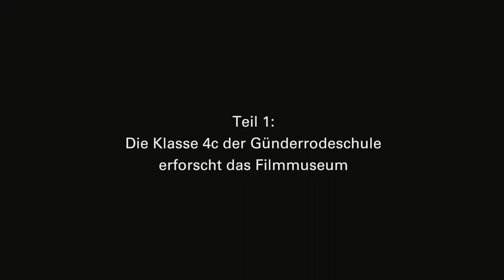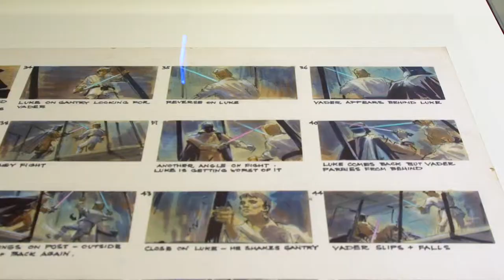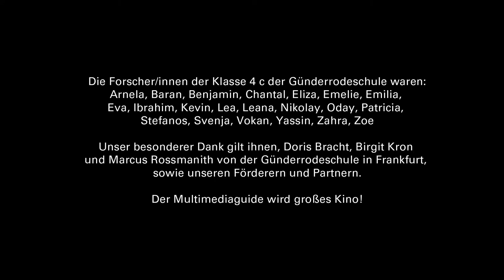Multimediaguide Deutsches Filmmuseum // Kurzdokumentation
Von jungen Menschen für junge Menschen: Multimediaguide durch die Dauerausstellung
Kinder und Jugendliche erforschen das Deutsche Filmmuseum!
Gemeinsam mit Heranwachsenden erarbeitet das Deutsche Filmmuseum einen Multimediaguide.

Das Deutsche Filminstitut hat im Juni 2015 mit einem langfristigen und prozesshaft angelegten neuen Projekt der Filmbildung und -vermittlung im Deutschen Filmmuseum begonnen: der Erstellung eines Multimediaguides von jungen Menschen für junge Menschen und Familien.

Eines der Ziele des Modellprojektes ist es, von den jungen Teilnehmerinnen und Teilnehmern zu lernen, wie sie das Museum und seine Inhalte wahrnehmen und von ihrer Phantasie und Kreativität zu profitieren, denn nur auf Basis dieses Wissens kann Vermittlung gelingen.